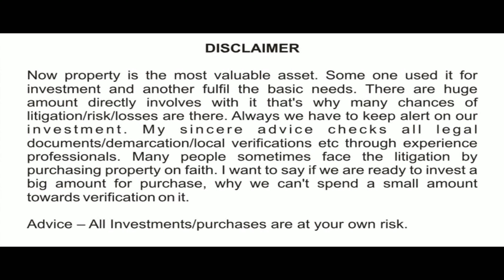Plot Near Bhubaneswar new Railway Station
In this video we have shared a Yellowzone plot near Bhubaneswar New Railway Station.
Please go through the full video for location, dimension, specification, layout plan and price etc.

* Property Verification
* Interior Work
* Structural Engineer